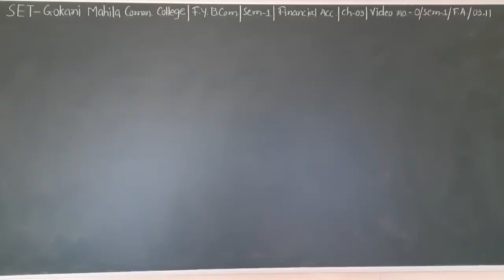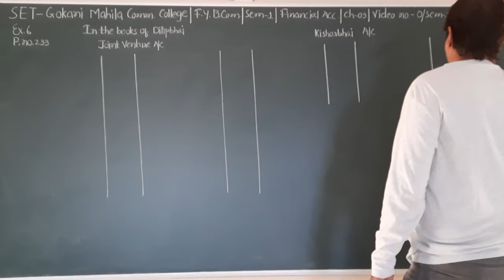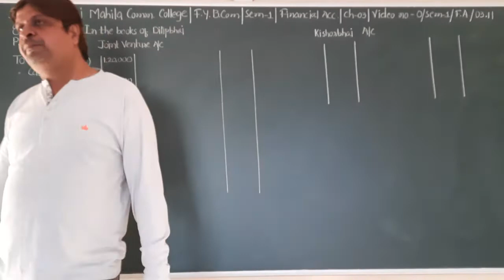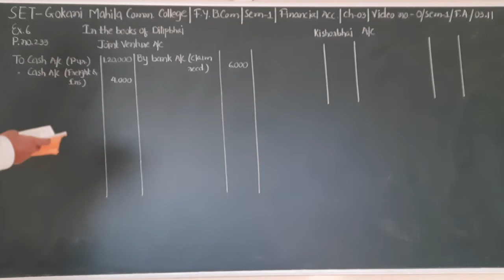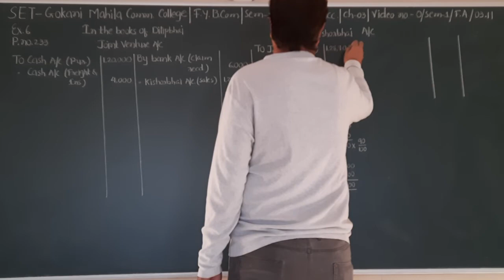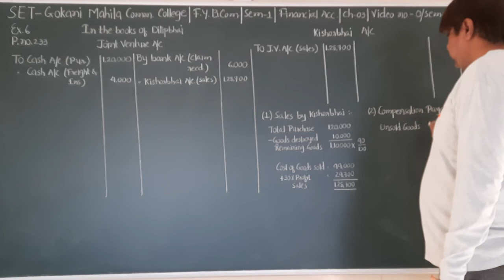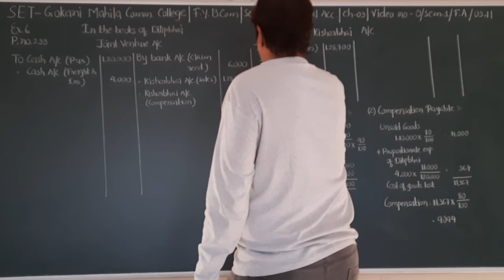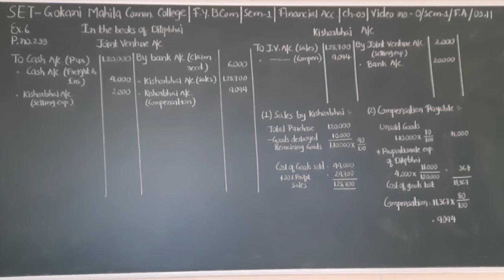SET - O/SEM 1/F.A./03.11